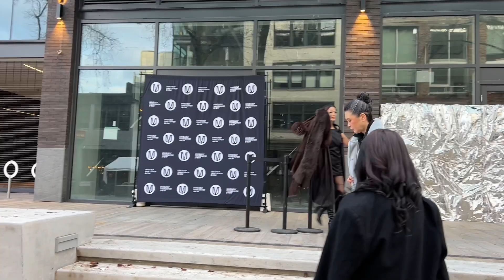温哥华Fashion Show花絮｜跟红裙小帅哥合影